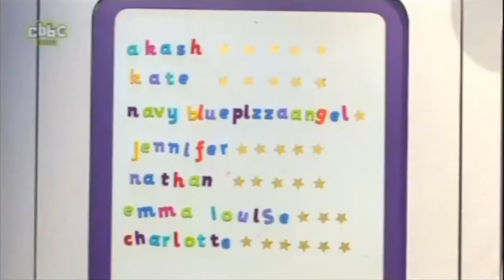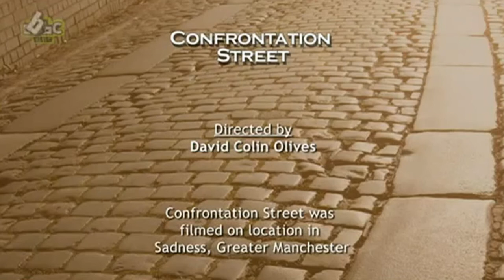CBBC Office Files | Episode 4: Dance For Me, Suitcase!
4/23. More top sketches from CBBC presentation; Dan & Jeff face 'the big scary test' of office standards. Also, there's another dramatic series of Confrontation Street, when a comedic mix-up sees Mrs. Suitcase swap places with Mrs. Bottoms.

CBBC OFFICE FILES
A collection of the best live CBBC presentation links from 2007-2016. Each episode features different sketches, songs, bloopers, guests, gaffes and hilariously random moments from the CBBC Office. Featuring Ed Petrie & Oucho, Hacker & Dodge (Phil Fletcher & Warrick Brownlow-Pike), Iain Stirling, Chris 'Yonko' Johnson, London Hughes, Cel Spellman, Shannon Flynn, Katie Thistleton, Karim Zeroual plus appearances from Dick & Dom, Dan & Jeff, Sam & Mark, Chloe Bale, Ben Hanlin, Ben Shires and Lauren Layfield.

- Iain and Cel join Dodge after their boys night out (2012)
- Dan & Jeff prepare for and take the big scary office test (2009)
- Chris and Hacker star as Mrs Suitcase and Mrs Bottoms in a week of Confrontation Street sketches (2012)
- CBBC The Wednesday Song
- The famous skeleton blooper with Iain and Hacker (2011)
- Ed and Oucho 'that's a picture of Adolph Hitler!'

CREDIT
Full credit to C/BBC for their content.